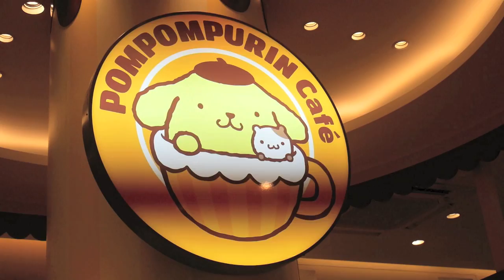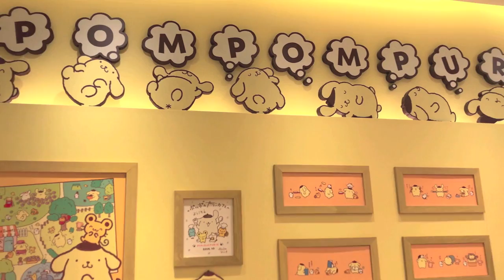Pom Pom Purin Café | ★ HIGHLIGHTS ★ Princess in Japan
An in-depth look at the custard-colored Pom Pom Purin Café in Harajuku!
日本にやってきたプリンセス

CREDITS:
Film Footage: Peachie, Jewels
Intro/Outro Animations & Art: Peachie
Logo Font: K. Geswein (purchased license)
Title Sparkle: ANFXVisualEffects
Special Thanks: Nori-sensei